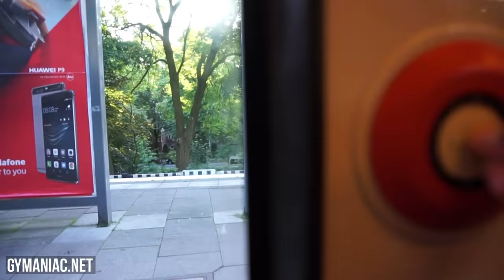BUKA PUASA PORSI KULI | VLOG 08